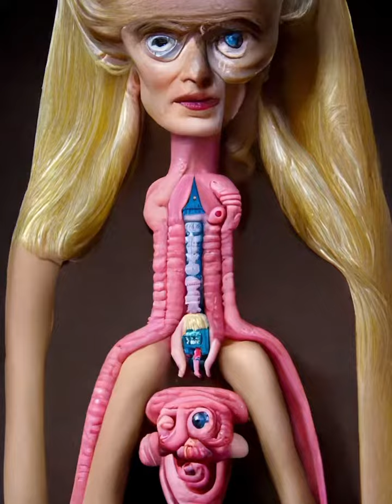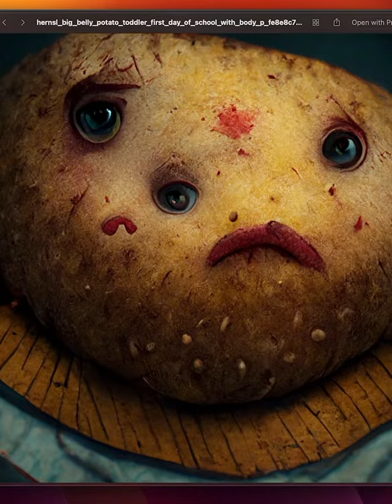Portfolio III (AI Art Compilation)